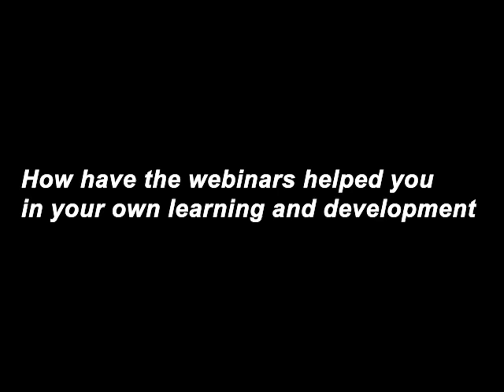Jennifer Johnson-How have the webinars helped you in your own learning and development